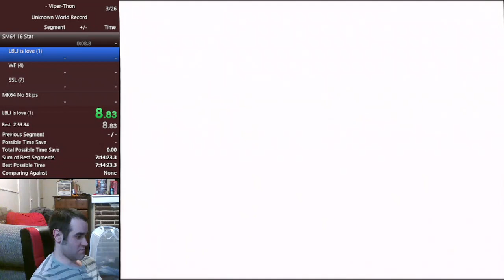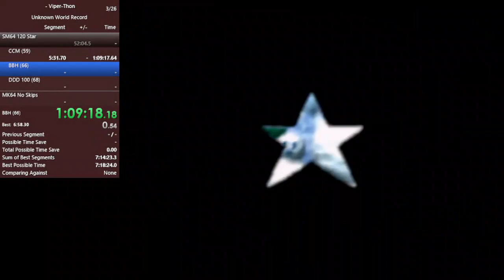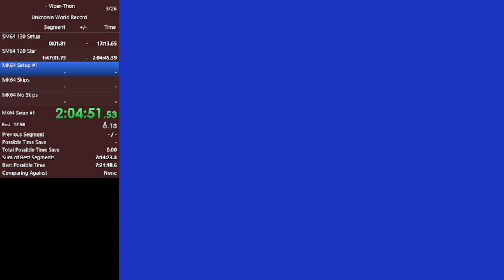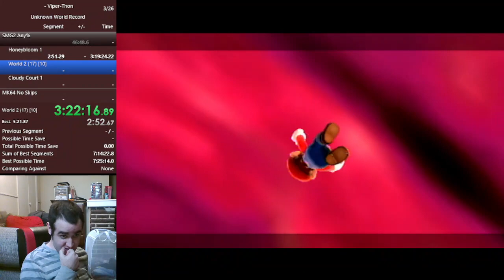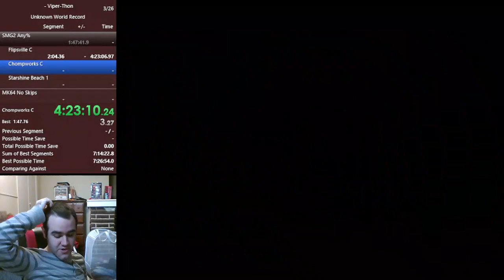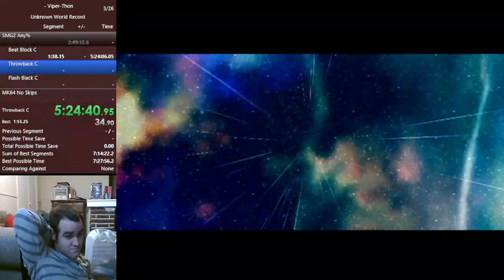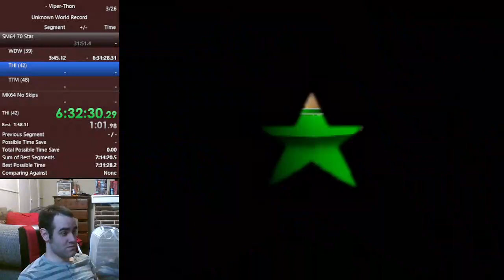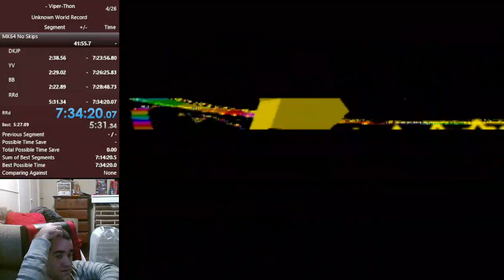Viper-Thon in 7:34:20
Individual runs (not using chapters):
0:00:01 - Super Mario 64 - 16 Star (17:11, +58s on PB)
0:17:15 - Super Mario 64 - 120 Star (1:47:31, +1m54s on PB)
2:05:02 - Mario Kart 64 - All Cups 150cc (Skips) (30:13, +46s on PB)
2:35:30 - Super Mario Galaxy 2 - Any% (3:00:12, +16s on PB)
5:37:34 - Pac 'n Roll Remix - Any% (22:50, +36s on PB)
6:00:40 - Super Mario 64 - 70 Star (51:24, +1m44s on PB)
6:52:26 - Mario Kart 64 - All Cups 150cc (No Skips) (41:55, +41s on PB)